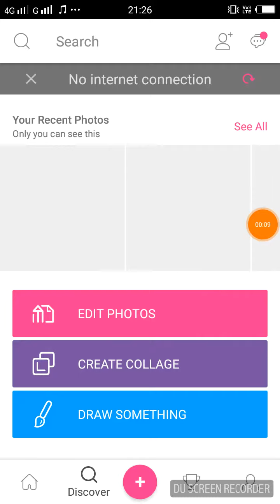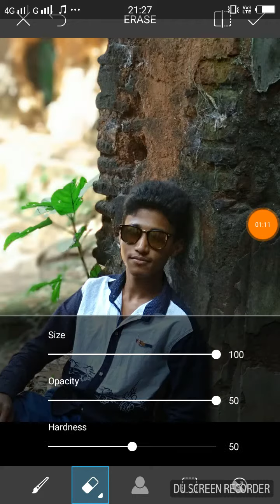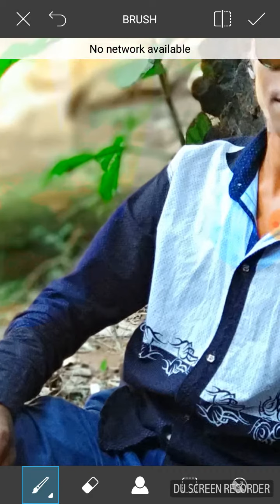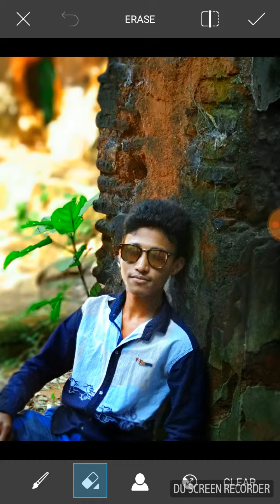Chintu khan editing